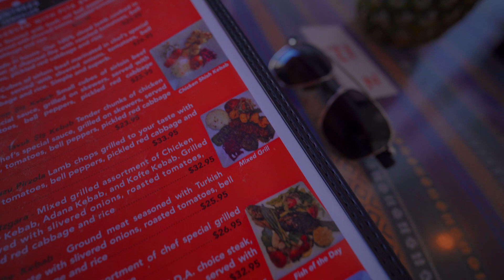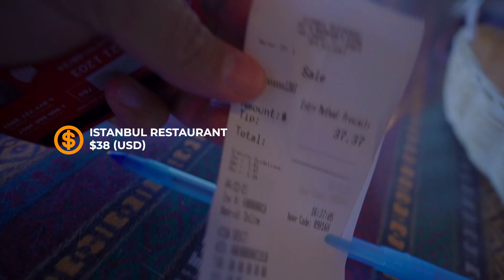What can $50 get in Hollywood Beach Boardwalk (Florida Travel Guide)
The best way to explore Hollywood Beach, Florida, is by a Heads or Tales challenge and experience how much you can do with $50 or unlimited credit card expenses on the Hollywood Beach Boardwalk—a beautiful and entertaining hot spot for locals and tourists. With turquoise waters, white sand beaches, restaurants, bars, and Resorts, for solo travel and family activities, it is 100% complete.

In this travel guide, we'll share some tips on how to save money while on Hollywood Beach Boardwalk. We'll show you where to eat, shop, and more. Whether you're a first-time visitor or you're a seasoned traveler, this travel guide has everything you need to enjoy Hollywood Beach Boardwalk!

00:00 Introduction
00:26 Heads or Tales Challenge
01:13 Welcome Love
02:53 Piña Colada
04:20 Florida Sales Tax
05:24 Istanbul Restaurant
07:03 Hollywood Beach City
07:49 MargaritaVille Resort
08:24 My Expenses
09:14 Bloopers